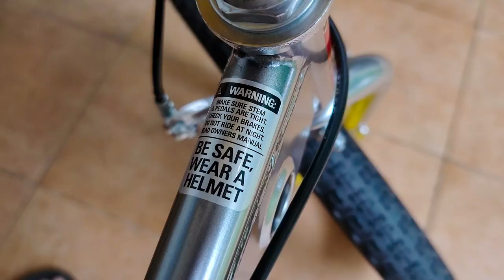BMX REVIEW : UNBOXING BMX DARI SERIAL NETFLIX STRANGER THINGS (PART 1)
BMX dari Serial Netflix berjudul Stranger Things ini adalah salah satu BMX Old School iconic yang di release pertama kali tahun 2019 oleh pabrikan sepeda MONGOOSE.
BMX ini dipakai oleh tokoh bernama MAX MAYFIELD, seorang anak yang selalu berpetualang menggunakan BMX ini.

Type dari BMX ini mengikuti geometri dan design dari BMX Mongoose keluaran 80an, mirip dengan Mongoose Motomag dan Mongoose Supergoose.

BMX ini menjadi pelengkap koleksi dari Taraka Garage, selain iconic... model ini juga termasuk model evolusi BMX ketiga yang framenya berbentuk diamond.

Menurut Taraka Garage, BMX ini sangat layak untuk dikoleksi.